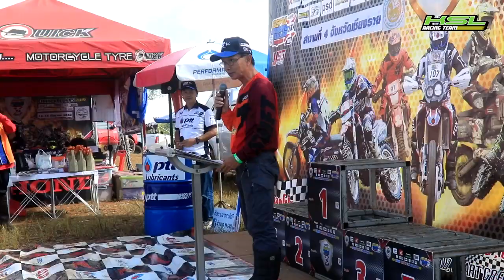Kawasaki GPR by KSL @ SGFN R4 Full Race (1951) ไทย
ด้วยความพร้อมของรถแข่งที่เตรียมมาอย่างเต็มที่ แม้ว่ายางจะถูกส่งมาทีหลังแต่กลับเป็นเหมือนกุญแจสำคัญสู่ความสำเร็จครั้งนี้ ทำให้เขมรัฐ สุธรรมวาท กลับขึ้นสู่อันดับที่ 2 อีกครั้งทั้งโพเดี้ยมประจำสนามและอันดับของคะแนนสะสม